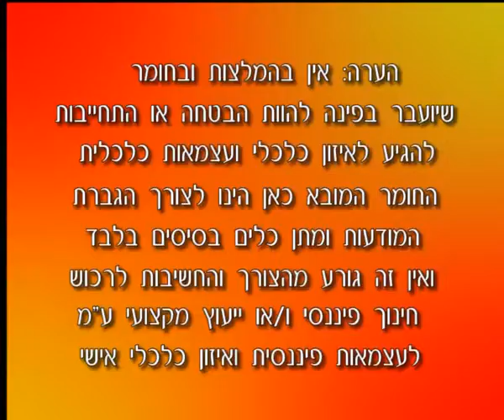הפינה לכלכלת המשפחה 24